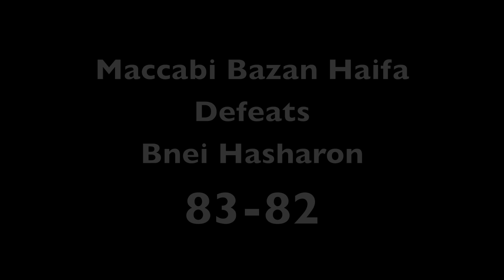2011/12 Maccabi Bazan Haifa vs. Bnei Hasharon Game # 24 Highlights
Maccabi "Bazan" Haifa topped Bnei Hasharon 83-82 in a close game in game 24 of the Israeli Basketball Super League.